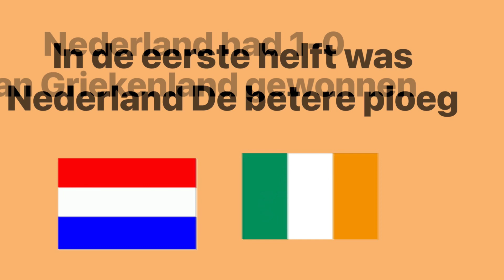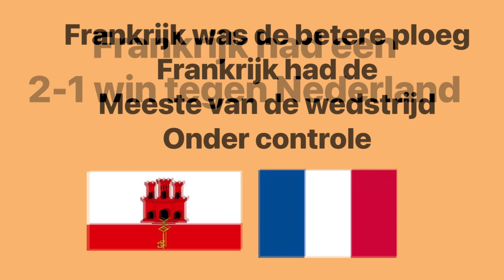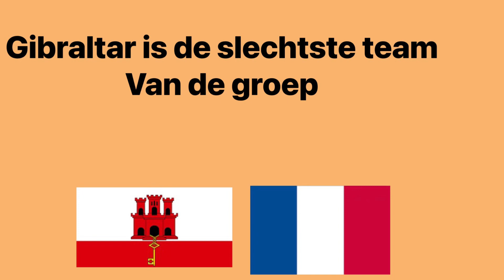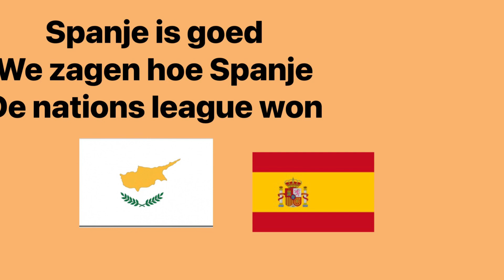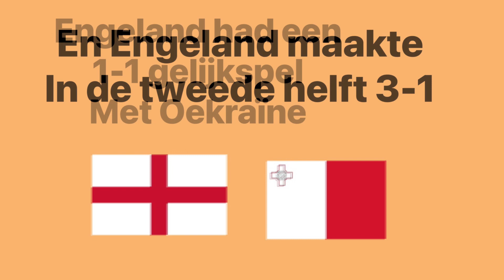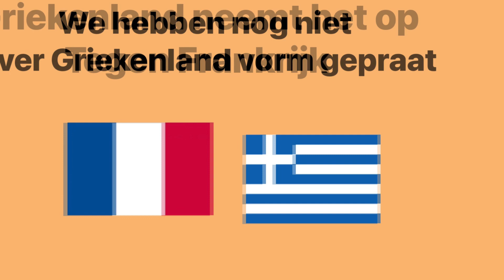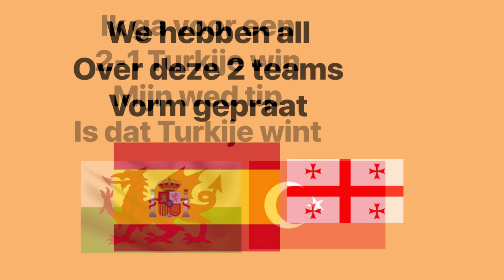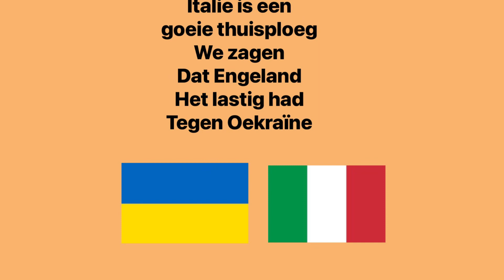Ek kwalificatie speelronde 9 speelronde 10 voorspelling